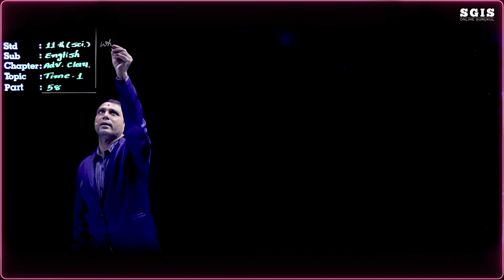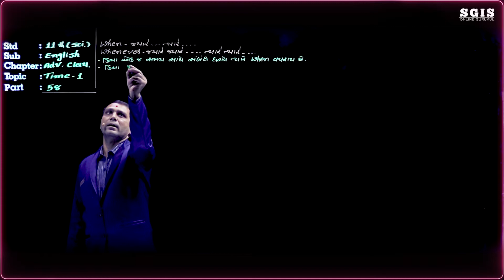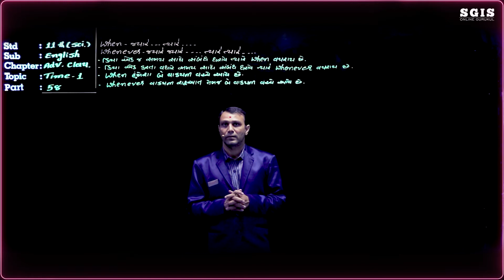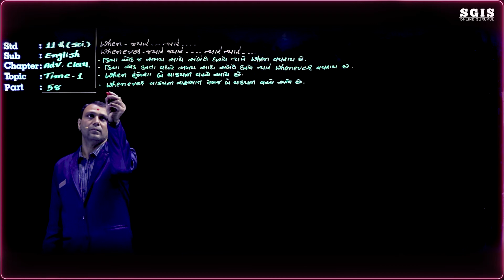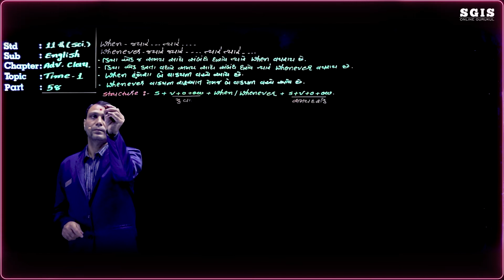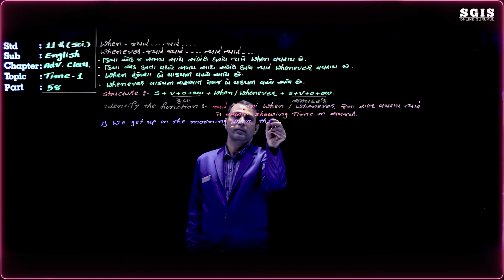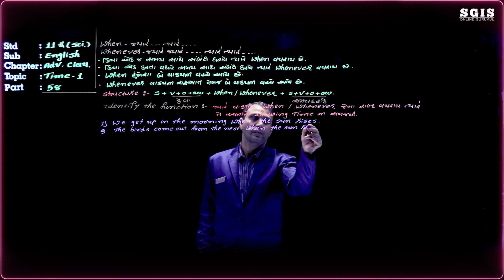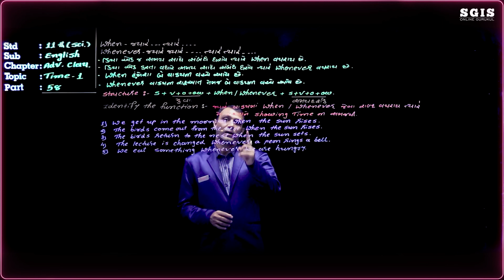SGIS | STD 11 Science English | Grammar Adv. Cl. of Result Part : 58 | Ft.Sukhadiya Sir | G1810